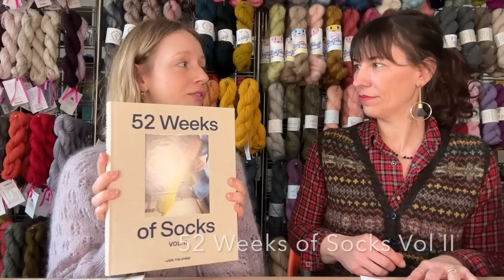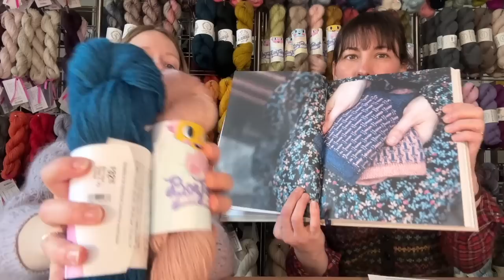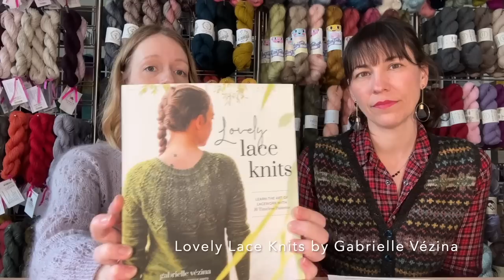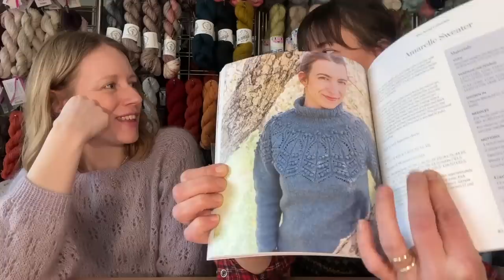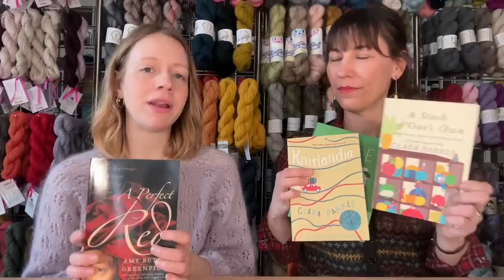Espace Tricot Knitting Podcast Episode 49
Naomi & Steph each have only one WIP on the needles, but lots of fun spring and summer yarns to share. Plus, new bags & books and a chat about the magic of blocking!

Show Notes

00:00 What we’re wearing:

Materials:
Knitting for Olive Merino in Purple Unicorn Tricot Bliss in unreleased colour

11:17 WIPS:

24:38 Summer Yarn Precis:

50:56 Bags & Books:

1:00:36
Blocking Tools: